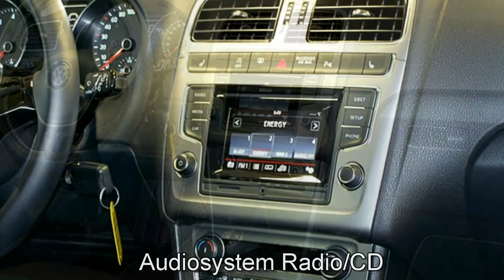Volkswagen Polo 1.0 Lounge BlueMotion FY312140 Kryptongrau "AUTOHAUS CZYCHY"